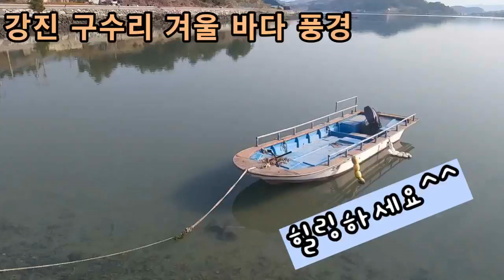겨울바다 보며 힐링하시와요~*광고 없지롱~*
아름답고 쓸쓸한 남해 겨울바다예요^^